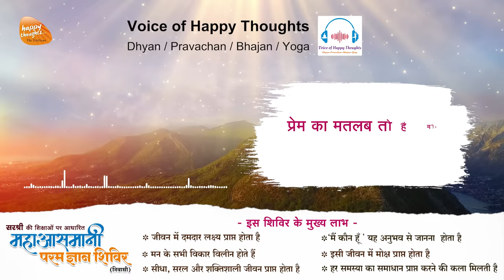प्रेम आनंद मौन - ईश्वर ही है और है कौन ...... भजन (Prem Anand Moun... Bhajan)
प्रेम आनंद मौन - रब से बढकर और है कौन - भजन (Prem Anand Moun... Bhajan)

Voice of Happy Thoughts – Mobile app
The application contains Sirshree's Meditations, Tejgyan Bhajans & Yoga videos.
The subscription is to be renewed every year.
On this app you will get following content.

Voice of Happy Thoughts – Mobile app इस एक ऍप के द्वारा आपको मिलने जा रहा है शारीरिक, मानसिक और आध्यात्मिक उन्नति का राजमार्ग। प्रेम, श्रद्धा और भक्ति बढ़ानेवाले तेजज्ञान के सुमधुर भजन आपको सकारात्मक ऊर्जा से लबालब भरकर, ईश्वरीय आनंद प्रदान करेंगे। ईश्वर की भक्ति का स्वाद और आनंद बढ़ानेवाले इन भजनों को पूरा सुनने के लिए और डाउनलोड करने के लिए तेजज्ञान फाउंडेशन आपके लिए लाया है एक अनमोल उपहार ' Voice of Happy Thoughts – Mobile app ' को आज ही डाउनलोड करें

भजन प्रार्थना - सारे जग का तेजमंगल हो... Bhajan Prayer Tej Mangal Ho Sare Jag Ka Tejmangal Ho.

स्वास्थ्य कमाँड का चमत्कार, शरीर स्वयं को ठीक कर सकता है, How to Use the Healing Power of Your Mind